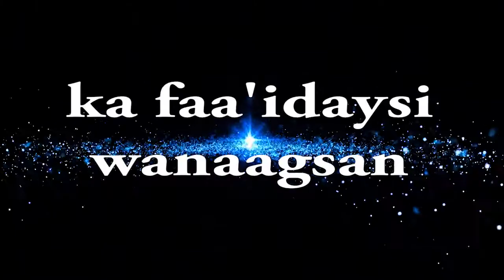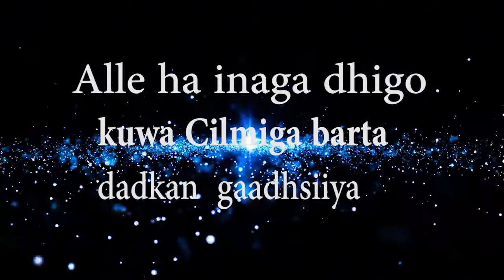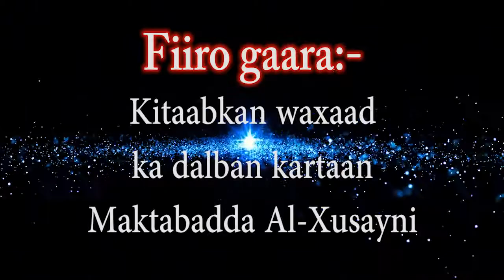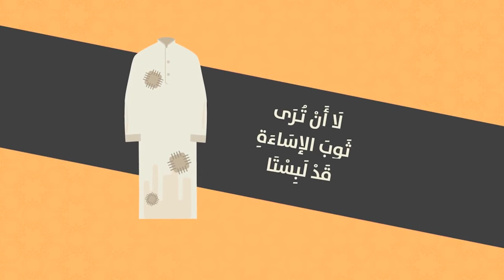Tacliimu mutacalim casharkii 28aad Sh Muxammad Cali Jaamac